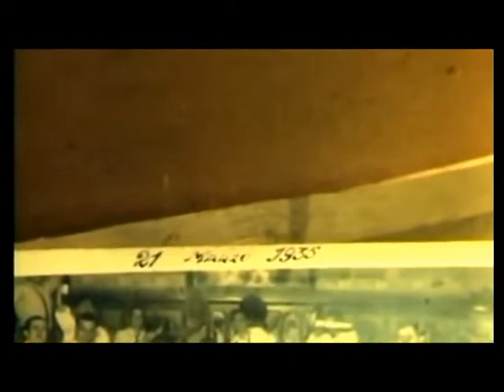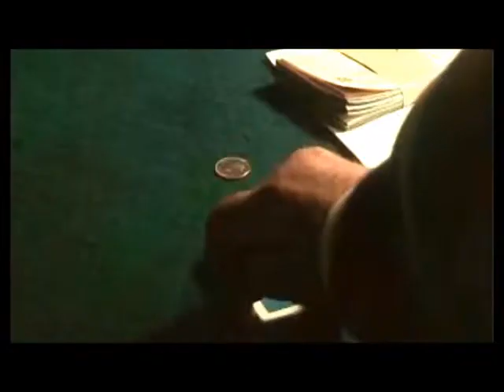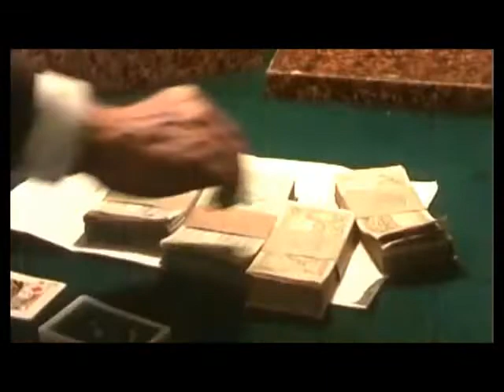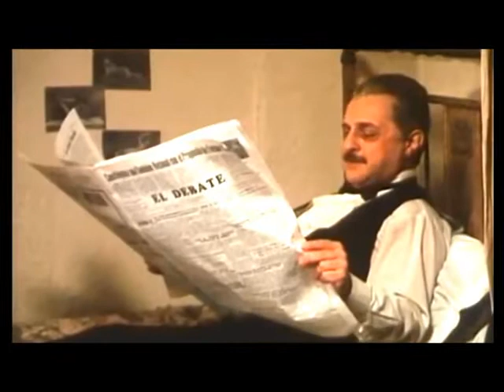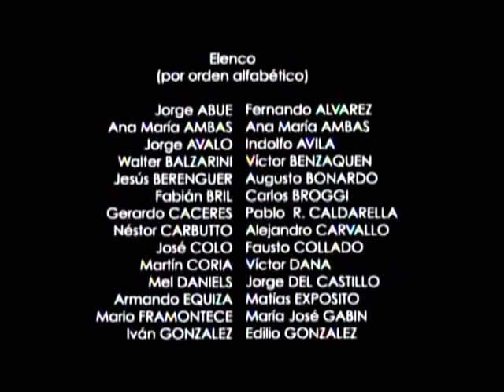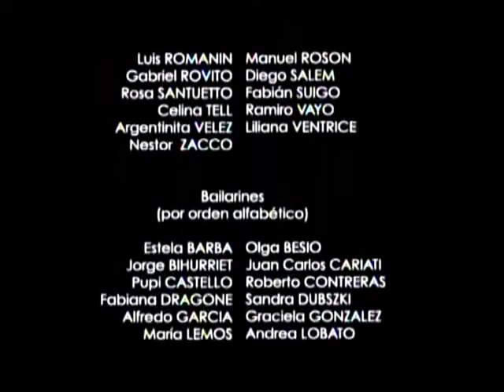Funes un gran amor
Película de Raúl de la Torre, con Gian María Volonté, Graciela Borges, Pepe Soriano, Moria Casán, Rodolfo Ranni, Andrea del Boca, Nacha Guevara, Jairo, Susana Rinaldi y extraordinario elenco.